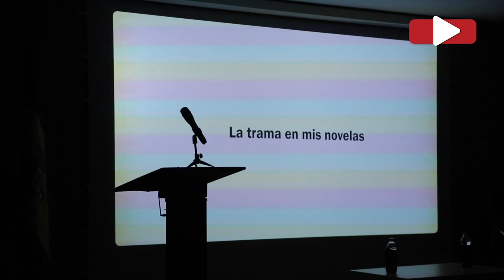José María Martínez: El español tiene un gran potencial para que Marruecos se conecte con el Mundo